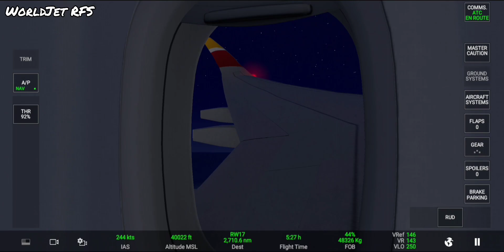Real Flight Simulator - Iberia A350-900 |Madrid(LEMD)-Buenos Aires(SAEZ) {11h10min}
Hey Guys,

- Iberia
- A350-900
- 🇪🇸LEMD-🇦🇷SAEZ

⚠️Some of the Airports used in this video are unreleased and I have permission to use them by Rortos⚠️